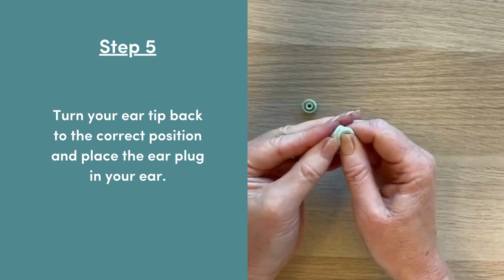How to change the ear tips on your ear plugs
Congratulations on the purchase of your new Baxter Blue Ear Plugs. In this instructional video we show you how to change the size of the ear tips on your ear plugs.